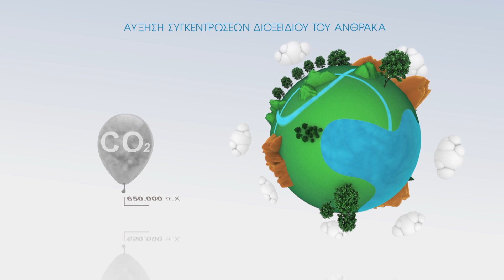Το Κλίμα της Γης και η Ανθρώπινη Δραστηριότητα - Climabiz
Η ανθρώπινη δραστηριότητα έχει επηρεάσει ποικιλοτρόπως το κλίμα της γης. Εξαιτίας αυτής, η συγκέντρωση των αερίων του θερμοκηπίου βρίσκεται σήμερα στα υψηλότερα επίπεδα των τελευταίων 650.000 ετών. Εάν δε μειωθούν οι εκπομπές των αερίων αυτών, η μέση θερμοκρασία της Γης θα αυξηθεί τόσο που θα οδηγήσει σε δραστική αλλαγή του κλίματος, με απρόβλεπτες συνέπειες για την οικονομία και την κοινωνία.